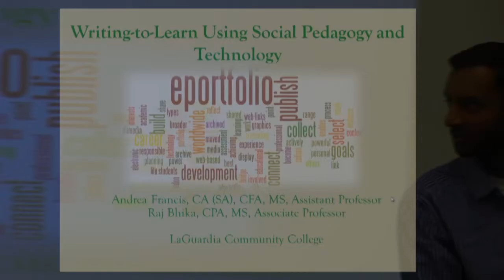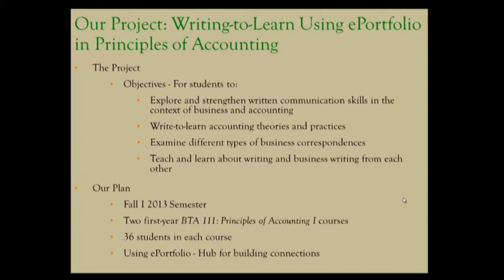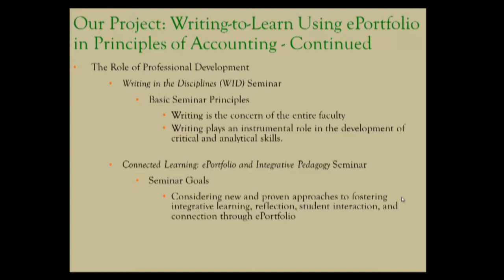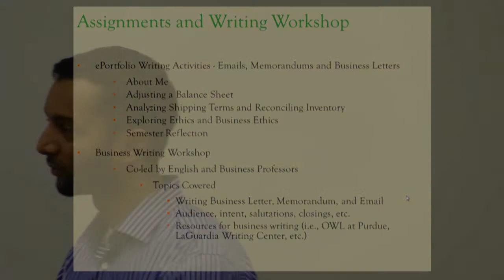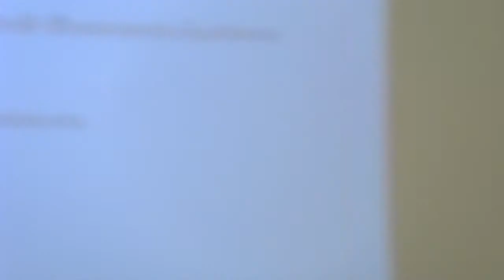Writing to learn using social pedagogy and technology Bronx Showcase2014